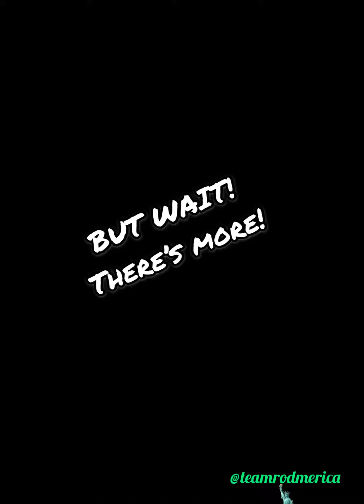The Interview with PV2 Lee | TheArmyRecruiter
So I had the pleasure of talking to PV2 Jersey Lee! She is currently getting AIT (Advanced Individual Training) done as a 35F which is a Joint Fire Support Specialist, you’ll gather intelligence and enemy target location to help the Army determine where and how to deploy artillery in mission-based situations. You’ll set up and operate communications systems, encode and decode messages, assist in the preparation of fire support plans, coordinate and target, operate laser range finders and target devices, and determine the target’s location using computers or manual calculations.

Thanks PV2 Lee for your time!! Here at the station are truly proud of you.